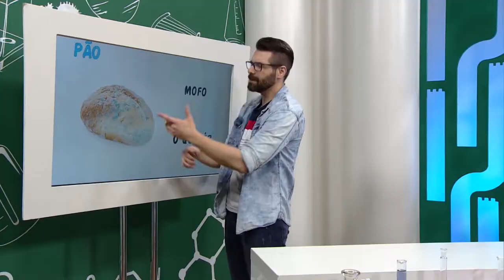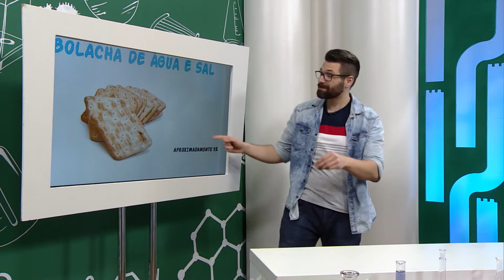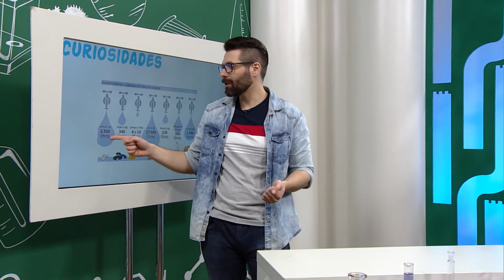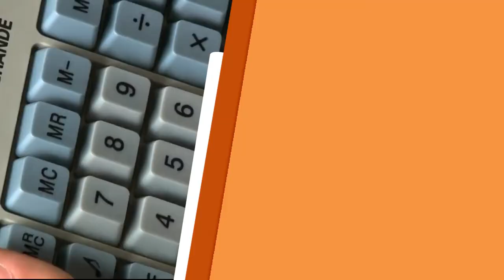Biologia: A presença da água nos alimentos por Samuel Cunha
O biólogo Samuel Cunha fala tudo o que você precisa saber sobre a presença da água nos alimentos. Confira!

REDE APARECIDA
A TV de Nossa Senhora